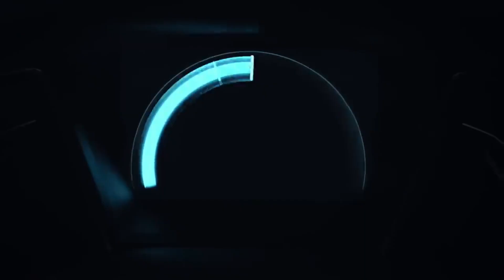IS THE 2025 HONDA CIVIC HYBRID WORTH IT? A COMPREHENSIVE REVIEW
Starting with LX (sedan only) and Sport, the 2025 Honda Civic will be offered in four trim levels. Sport Hybrid and Sport Touring Hybrid are the last two trim levels. The new hybrid-electric vehicle is a significant step forward for Honda's electrification ambitions, accounting for almost 40% of Civic sales. Next month, Honda dealers will begin receiving the 2025 Civic sedan, while the Civic hatchback will follow later in the summer.

According to Lance Woelfer, assistant vice president of Honda National Auto Sales, American Honda Motor Co., Inc., "the new Civic hybrid is a fitting addition to Honda's lineup as hybrid-electric vehicle sales continue to grow, providing Honda with an important foundation toward 100% zero-emission vehicle sales by 2040." "Honda's hybrid-electric models represent more than a quarter of our overall brand sales by 2023, and the fun-to-drive Civic hybrid is a fantastic new product at the gate of our popular electric lineup along with the Accord hybrid, CR-V hybrid , and the all-electric Prologue."

The 2.0-liter Atkinson-cycle I-4 hybrid engine in the Civic hybrid produces 200 horsepower and 232 lb-ft of torque, which is actually more power than the top-performing Civic Si sedan.

The 2025 Honda Civic Sport Hybrid and Sport Touring Hybrid (as well as, presumably, the LX and Sport variants) will be on sale in the summer and be manufactured at two different plants: the sedan will be made in Alliston, Ontario, Canada, and the five-door will be made in Greensburg, Indiana. The Ohio Honda plant will produce the engine and the dual-motor hybrid system.

Although the price of this greatest hybrid automobile has not yet been revealed, Honda predicts that it will cost less than $30,000 before shipping. We believe it's reasonable to estimate that, given the present pricing of the 2024 Civic lineup, the MSRP of the Sport Hybrid sedan will probably be between $28,000 and $34,000, while the MSRP of the five-door Sport Touring Hybrid would likely be several hundred dollars higher. Anticipate the MSRP of the Civic LX sedan, Sport sedan, and hatchback to approach that of the current model.

The five-door Sport Touring Hybrid comes equipped with a nine-inch touchscreen screen that supports wireless Apple CarPlay and Android Auto, a 12-speaker Bose premium audio system, and leather seating. The first Civic five-door hybrid's integrated Google integration is another distinctive feature. The driver and front passenger of the Civic Sport Touring Hybrid will have access to Assistant, Maps, and other Google Play apps, saving them from having to use their Android smartphone exclusively. To utilize the linked capabilities, it will also include a three-year unlimited data plan.